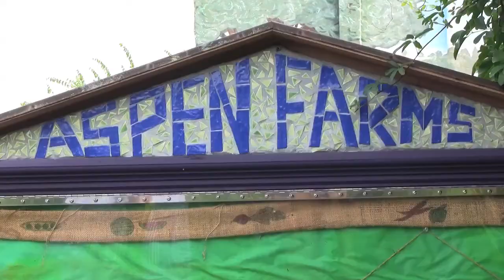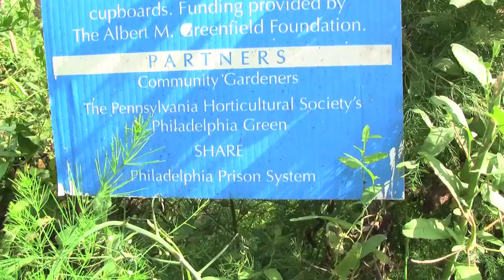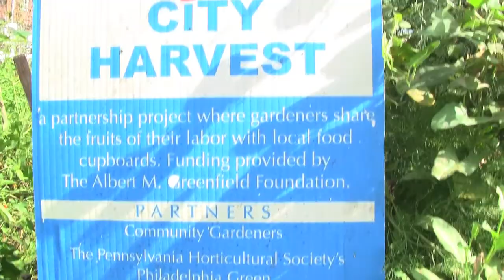How to Start an Urban Garden and Urban Land Trust